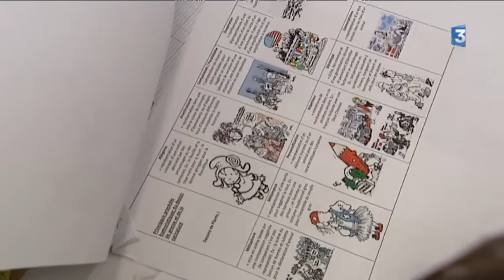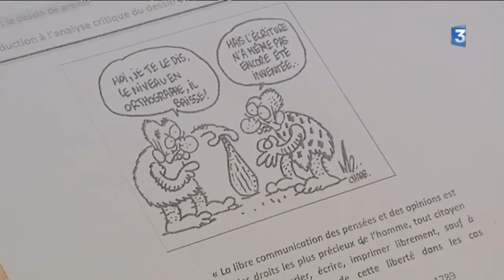La semaine de la presse dans les écoles : reportage au collège Aliénor d'Aquitaine